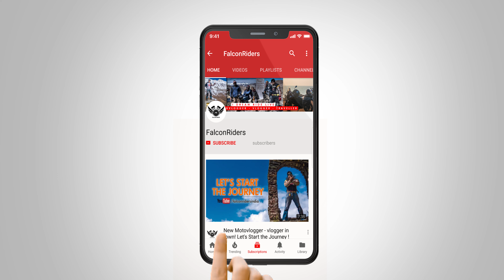Deadliest Sach Pass | 6 Years Ago | Part 1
My Action cam :

My Action Cam Mic:

My Handheld Gimbal :

Polaroid Camera:

My Wireless Harddisk:

Shoe Nails :

Ram Mount ;

Aux Lights: